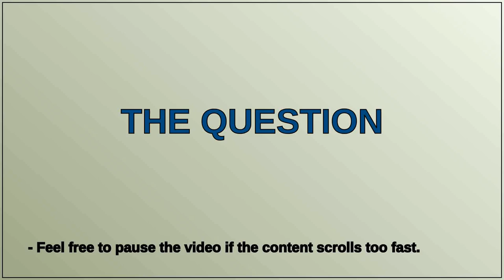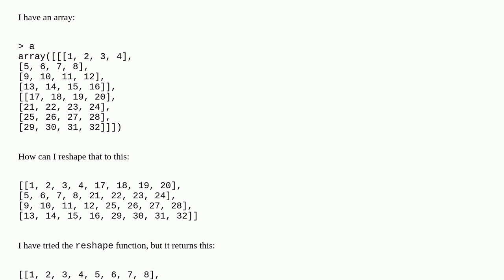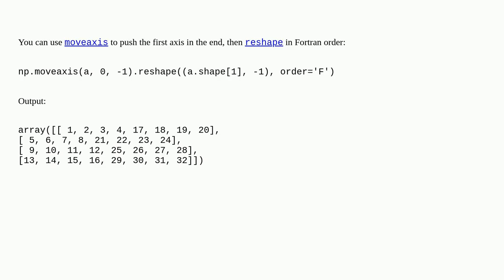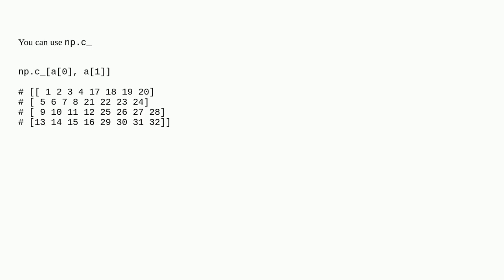How do I stack arrays horizontally?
A special thanks goes out to the community

  arrays numpy multidimensional-array sub-array python